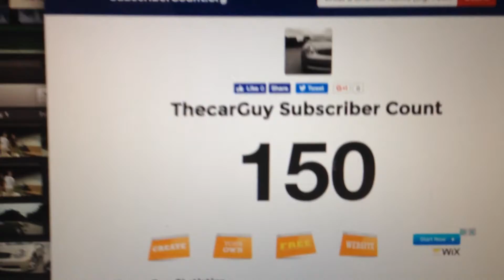Thank you!! 150 subs!!!